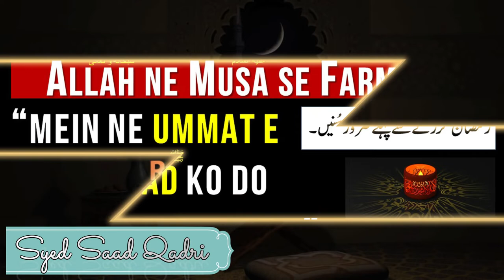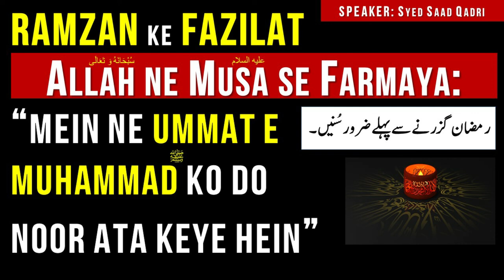Ummate Muhammadi ke leye do Noor